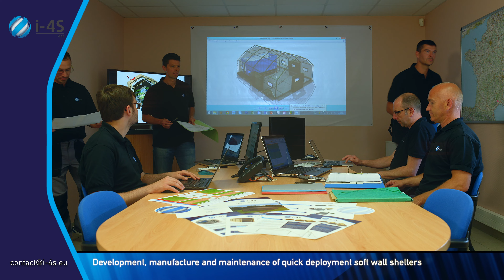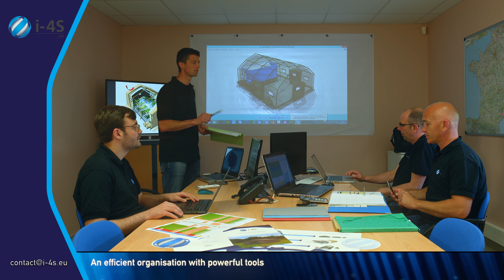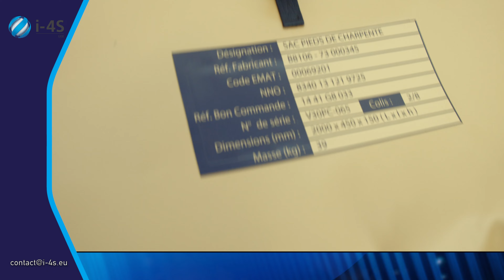I-4S Military tent Movies 2016 4K Technical Spirit Metz Lorraine France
Company film GEIE I-4S International 2016. Innovation for shelter. Military tents. Manufacture and the maintenance of soft walled shelters. Realized by Technical Spirit 4K Metz Lorraine France. Director Christian Bremont.